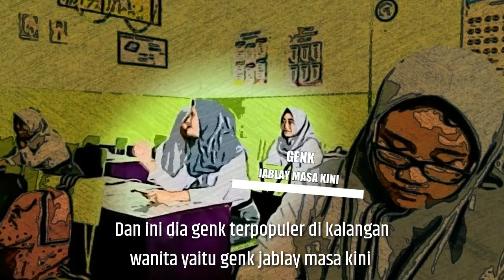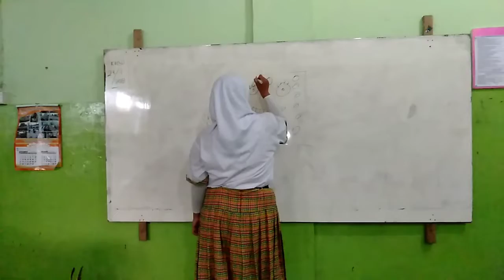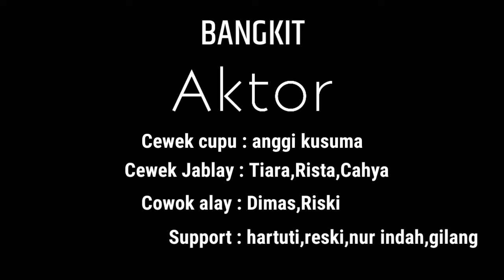SHORT MOVIE "BANGKIT" !! (SAD SONG)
film ini menceritakan tentang anak muda yg terbully oleh teman sekelasnya dan ia harus bangkit dari kesalahan ia dan ia pun membuat gambar yg besar tepat di papan tulis kelasnya dan diketahui oleh salah satu temannya dan di post ke Facebook dan mengikuti kontes menggambar dan gambar itu memenangkan kontes tersebut dan anak muda tersebut sudah diakui oleh teman sekelasnya

Kelompok
Said Agil
Tiara Laura
Dimas Muliana
Riski parsetyo
Widya
Hartuti
Cahya
Rista Vera
Anggi kusuma

Kalo ada kekurangan mohon dimaafkan